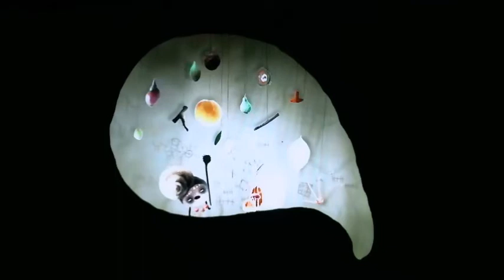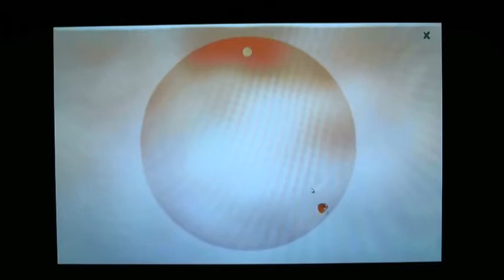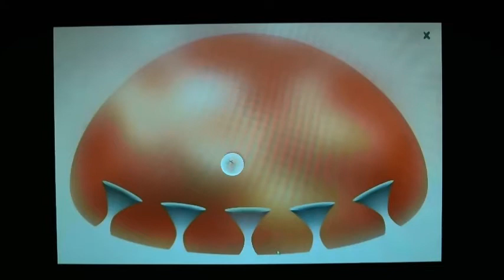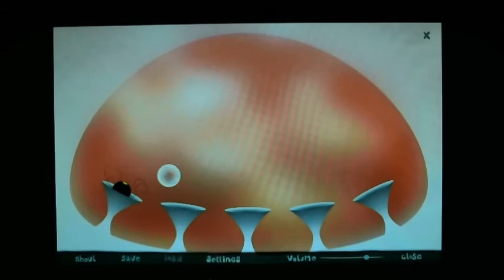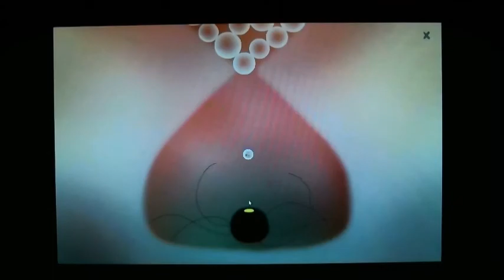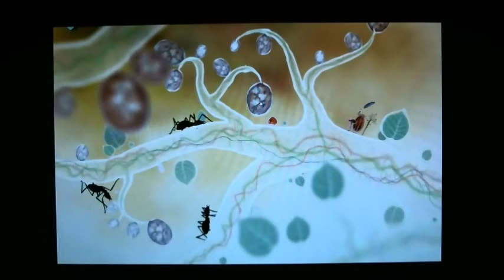Let's Play Botanicula - Part 6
This part is kind of blurry because of the camera I was using. The light focus feature blurred out the lighter areas when they were next to the black background.